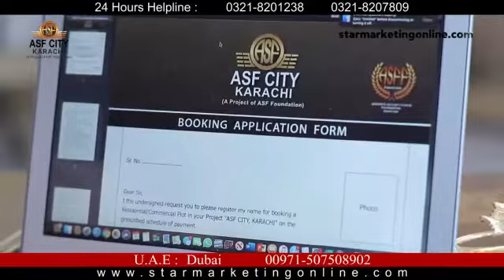Asf City Karachi Tvc 2020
Voice Planet Studio
Pakistan (Karachi)